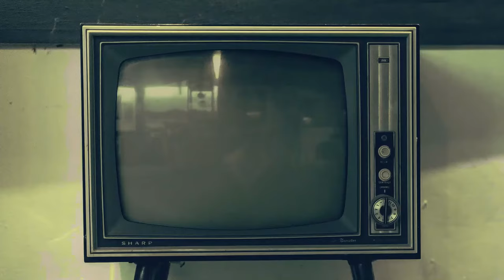Uru rukundo by Daniel Ngarukiye //cover by Eddy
iyi ndirimbo ikoze muburyo bwa kera mumuco wabanyarwanda bo hambere
yakozwe nikigo cya KHDC(Kigali Art and High Definition Center)